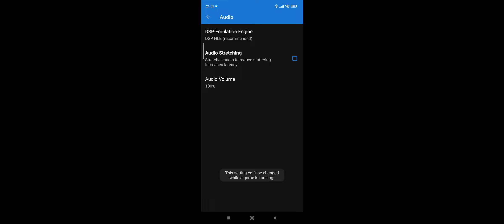Batman begins dolphin android emulator gameplay part 9 No commentary...